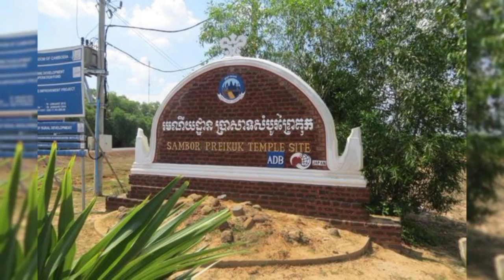យប់មួយនៅក្នុងចម្ការ (ភាគ ១)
ពាក្យចាស់លោកពោលថា ដើរព្រៃកុំមាត់ឥតគម្រប់ ឬក៏មាត់ស៊ីអំបិលប្រហុក ដែលមានន័យថា កុំឲ្យយើងនិយាយផ្ដេសផ្ដាស ប៉ះពាល់ទៅដល់ម្ចាស់ព្រៃ ព្រោះព្រៃ ជាទីអាថន៍កំបាំងនិងជាទីលំនៅនៃ ពពួកអមនុស្សទាំងឡាយដែលមាន ទាំងពពួកស្លូតនិងពពួកកាចសហាវ។ ពពួកអមនុស្សស្លូតពោលគឺមានការរក្សាសិល ជាអ្នកថែរក្សាព្រៃប្រឹក្សា ប្រកាន់ភ្ជាប់នូវអំពើល្អដែលមានដូចជារុក្ខទេវតា ឬអារក្សព្រៃជាដើម  ដែលជាទេវតាជាន់ទាប មានទីអាសនៈនៅតាមដើមឈើធំៗ តាមថ្មភ្នំខ្មៅរលោង និងនៅតាមទីអាស្រមផ្សេងៗ ចំណែកឯពពួកអមនុស្សកាច ពោលគឺជាពពួកមច្ឆាទិដ្ឋិ យល់ឃើញខុសនៅក្នុងរឿងអកុសល សោយនូវកម្មរបស់ខ្លួន  ដែលមានដូចជា ខ្មោចព្រាយបិសាច អាសុរកាយ  ដែលសុទសឹងតែជាពពួកអមនុស្សកាចសហាវ ប្រកាន់ច្រើន ខឹងច្រើន នៅពេលមានមនុស្សទៅប៉ះពារ ជាន់ ដោយពាក្យសំដីឬកាយវិការមិនសមរម្យ ខ្លះមានឬទ្ធិបារមីអាចចូលទៅសន្ធិតក្នុងខ្លួនមនុស្ស ទារសំណែន កាច់ ធ្វើអោយឈឺនេះ ឈឺនោះ និងបង្ករការគ្រោះដល់មនុស្សពនេចរក្នុងនៅព្រៃបានយ៉ាងទន់ហន់ទៀតផង ក្រៅពីពពួកអមនុស្សកាចសហាវទាំងអស់នោះ ព្រៃក៏ជាទីជម្រកនៃពពួកសត្វកាចសហាវផងដែរ ដែលមានដូចជាពពួកស៊ីសាច់ស្រស់ជាអាហារ មានជើងបួន ដូចជា សត្វតោ សត្វខ្លាធំ ខ្លាដំបង ខ្លារខិន ឆ្កែព្រៃ-ល- ព្រមទាំងពពួកសត្វល្មូន ដែលមានពិស ហើយចូលចិត្តលាក់ខ្លួននៅទីទួលដំបូក គល់ឈើពុកផុយធំៗ និងនៅតាមព្រៃក្បែរមាត់ទឹក ដែលមានដូចជា ពស់វែករនោម ពស់វែកក្របី ពស់វែកដំបូក វែកស្រង៉ែ ពស់ក្រាយឬថ្នាំងអំពៅសខ្មៅ ពស់ពន្លាក់ ពស់ស្រកាចាស់ ពស់ក្រាយលឿងខ្មៅ ឆ្មាអន្សោងជាដើម ចំណែកឯនៅតាមកូនឈើសុបទ្រុបតូចៗ ដែលមានស្លឹកបៃតងខ្ចី ស្លឹកឈើខ្លះក៏ខៀវស្រងាត់ ជាទីលាក់ខ្លួន និងបន្លំខ្លួនបានយ៉ាងល្អពីសំណាក់ពស់ខៀវ ពស់ ហនុមាណ ពស់កុកជាដើម  ហើយពពួកពស់ធំៗដទៃទៀត ដែលចូលចិត្តរស់នៅក្នុងរូងភ្នំ ប្រាសាទចាស់ៗ ព្រៃលិចទឹក មានដូចជាពស់ថ្លាន់ ពស់ត្បាល់ ពស់ក្រហមក និងអំបូរល្មូនយក្សធំៗផ្សេងទៀត ដែលសុទសឹងតែ អាចបង្ករគ្រោះថ្នាក់ ដល់មនុស្សបានយ៉ាងងាយផងដែរ។ ផ្សារភ្ជាប់នូវរឿងរ៉ាវនេះដែរ ខ្ញុំបាទក៏នាំអារម្មណ៍អស់លោកអ្នក បងប្អូន តាមដានស្ដាប់និងទស្សនា ដំណើររឿងទៅលេខចំការមួយកន្លែង ដែលខ្ញុំបានជួបនឹងរឿងរ៉ាវចម្លែកៗ ដែលមានដូចជា អមនុស្ស​ ពស់អសិរពិស និងព្រាយខ្លា មកចែកជួនអស់លោកអ្នក បងប្អូន ស្ដាប់កំសាន្ត ក្នុងពេលសម្រាកពីការងារ និងវេលារាត្រីចូលដំណេក។